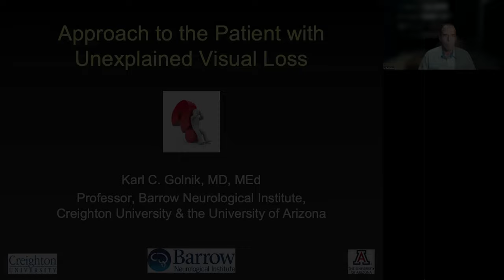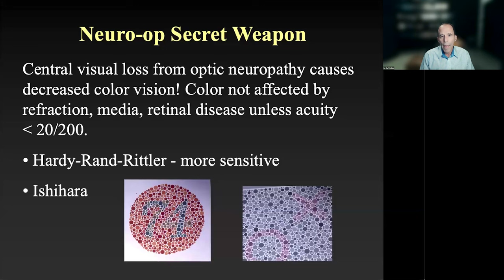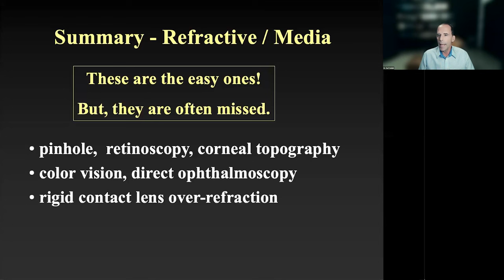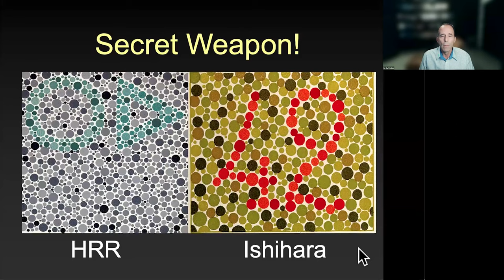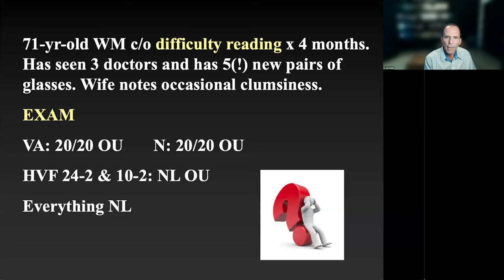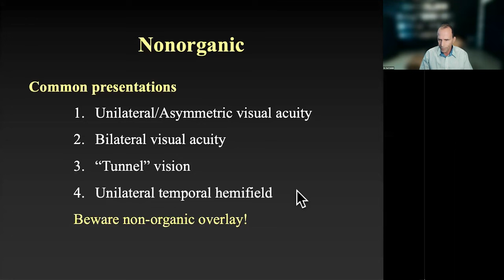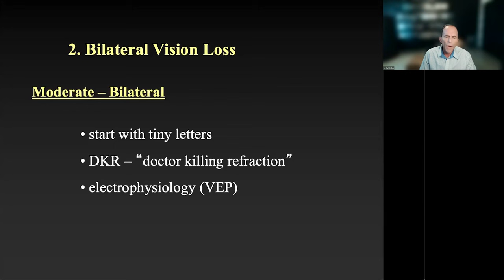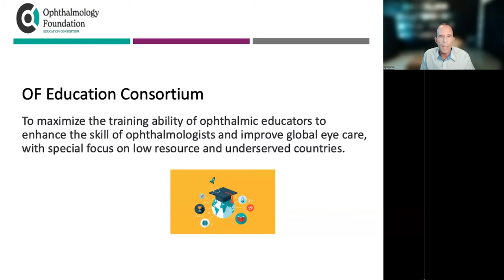Lecture: Approach to the Patient With Unexplained Visual Loss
Patients will present with visual symptoms and seemingly “normal” eye exams. This webinar will describe an organized, succinct approach to these difficult patients. A variety of neuro-ophthalmic conditions will be discussed in addition to non-organic visual loss. (Level: Beginner and Intermediate)

Lecturer: Dr. Karl Golnik, Ophthalmologist, Barrow Neuroscience Institute, USA